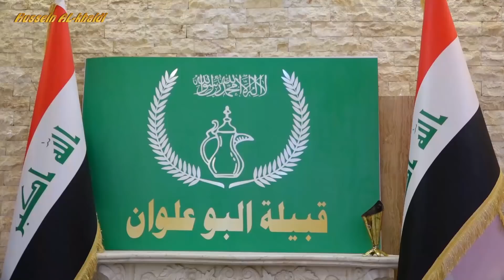قائد عمليات الأنبار اللواء الركن يزور مضيف قبيلة البوعلوان في الرمادي تابع الوصف👇🏻❤👇🏻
قناتي الجديدة على اليوتيوب للي يحب يشترك❤️ القديمة تعطلت.